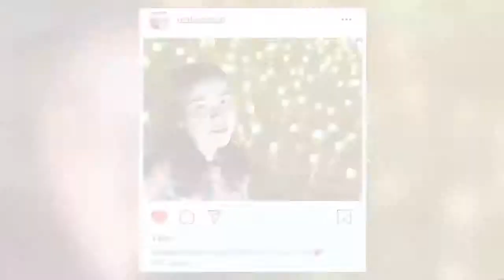10,000 Tulips Layugan Garden Wow, PROUD ME FROM ABRA 🥰